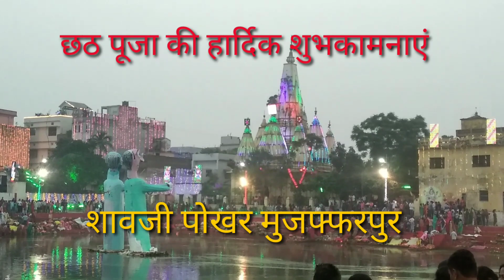Chhath puja muzaffarpur || छट महापर्व मुजफ्फरपुर बिहार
Kasauti boutique Sabhi doston ka Swagat Chhath mahaparv Hardik Badhai Happy Chhath Puja akharaghat Muzaffarpur Bihar